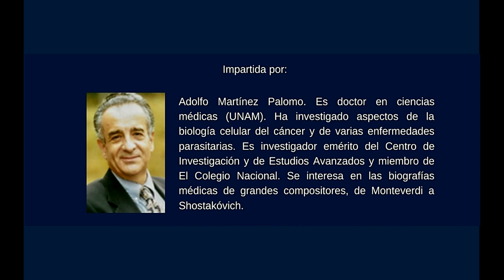La Creación en el Silencio. Beethoven. Conferencia del Dr. Adolfo Martínez Palomo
El Patronato y Sociedad de Amigos de la OFUNAM A. C. tienen el gusto de invitarte a la Conferencia "LA CREACIÓN ENEL SILENCIO" impartida por el Dr. Adolfo Martínez Palomo Domingo 6 de diciembre 12:00 hrs.